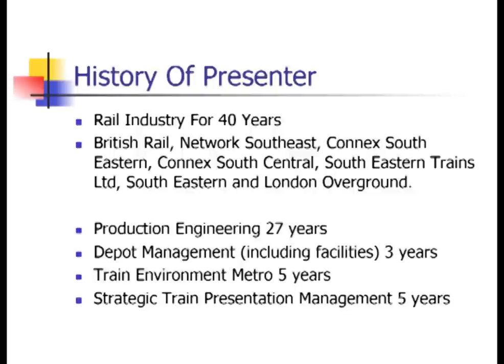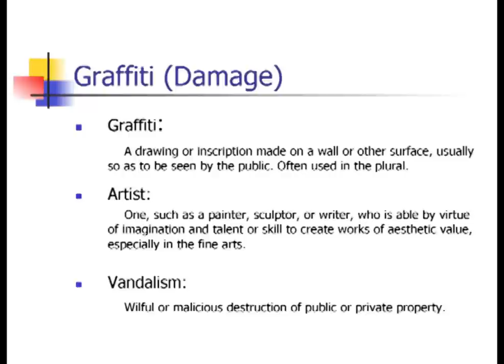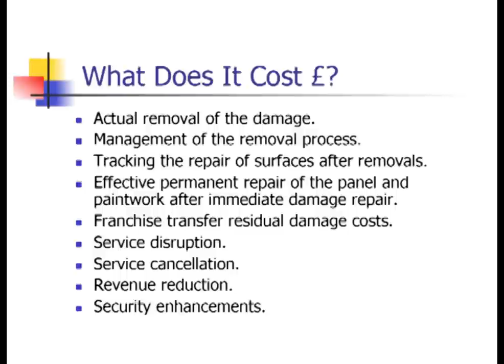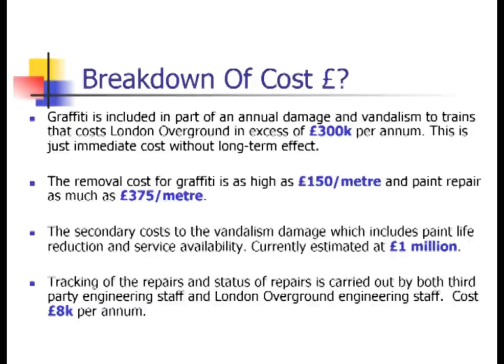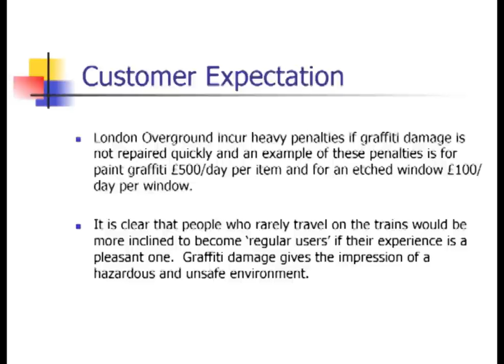Tom Fuller - Graffiti Sessions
Tom Fuller's contribution on December 3rd 2014 at Graffiti Sessions (Southbank Centre).

Tom Fuller has worked in the Rail Industry for 40 Years; British Rail, Network Southeast, Connex South Eastern, Connex South Central, South Eastern Trains Ltd, South Eastern and London Overground as a Production Engineering for 27 years; Depot Management (including facilities) for 3 years; Train Environment Metro for 5 years and Strategic Train Presentation Management for 5 years.

The Graffiti Sessions was set up to identify new horizons for future city strategies on graffiti and street arts and opportunities and challenges for evolving creative practice, towards places that are both safe and sociable.
The event comprised a three-day series of talks, workshops and panel debates exploring the evolving roles of graffiti and street art in the urban environment and gathered a wide group of experts to debate issues surrounding graffiti.
The ambition is to challenge deep-rooted preconceptions and speculation that have until now limited the progress of both policy and practice related to street art and graffiti. Bringing together key institutions and individuals, the project initiated an open and sustainable discussion forum for the exchange of a broad scope of viewpoints and positions on street art and graffiti, and for the evaluation of their impacts on the quality of life for urban communities.
Graffiti Sessions was hosted by UCL Urban Lab, the Graffiti Dialogues Network at Central Saint Martins (University of the Arts London) and Southbank Centre.